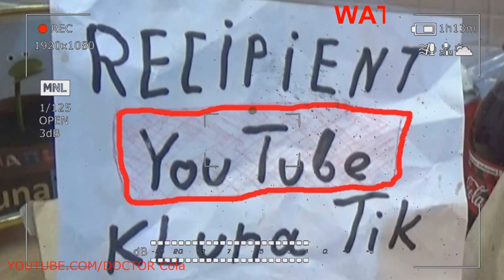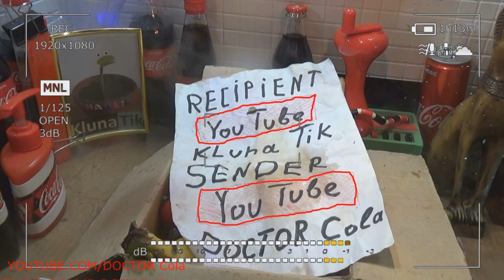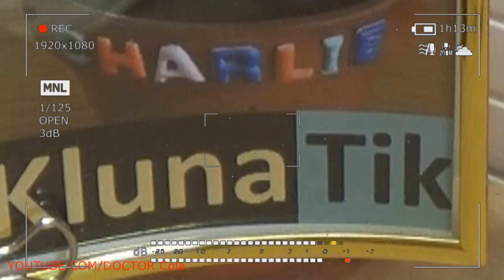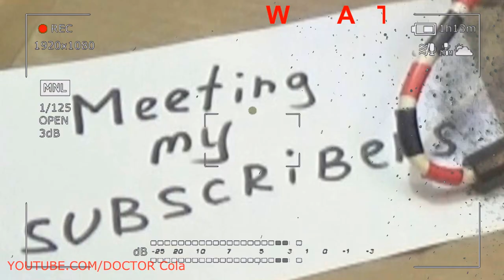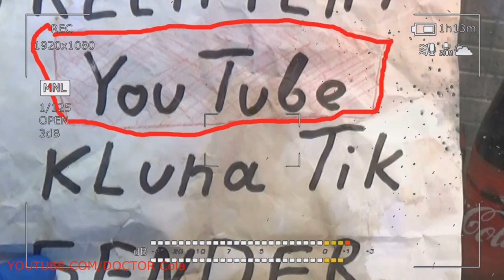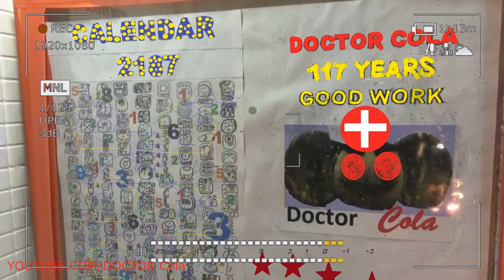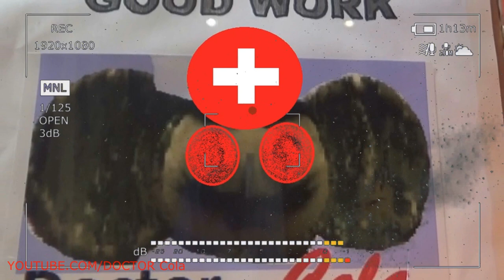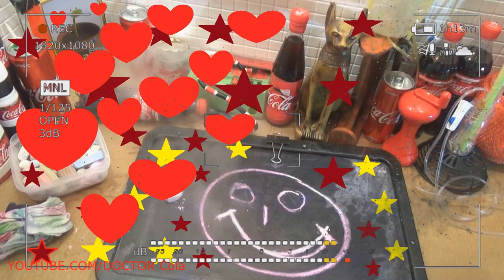Scary Stories Gold Trailer DOCTOR Cola #6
Scary Stories Gold Trailer DOCTOR Cola
Scary Stories green is life itself. First of all, it is the abundant green of the planet. Its absence is oppressive, like winter, the desert, the ocean, where spring is vital, an oasis, a land bank. Therefore, it is mundane, true scary stories ordinary, but at the same time fundamental, participating in all spheres of life: religious, social, political, military, economic.

Scary Stories The green spectrum is best perceived by our eyes. Therefore, looking at it, the eye relaxes, and behind it the nervous system also comes to peace, allowing the body to focus on the work being done (after getting used to the green, the working capacity increases and the quality of the result increases by 20%).
pale warm or warm pastel - it is pale green, pistachio, light green ...;
with yellow shade: chartreuse, yellow-green, lime ...;
olive (with an admixture of red): olive-green, olive royal, marsh ...;
Khaki (with a touch of red and gray): true scary stories khaki, protective, brown, green ...;
gray-green: light gray-green, true scary stories a frog in a swoon, wormwood ...;
cold pastel (pale shades with a predominance of blue in the composition): water color, neon green, menthol ...;
cold green tones (with a blue subtone): mint, emerald green, patina ...;
dark green (with black): coniferous, malachite, dark green ...;
Scary Stories as a sprout breaks through the thickness of the earth, sprouting in the spring, so our self-consciousness is growing, moving from youth to maturity. Green color of respectability, true scary stories of reliability. This is the tone of tradition, culture as such. As an accomplished businessman, he does not seek to develop, but, like a real Englishman, he sees constancy and strengthening of his positions in a routine routine.

Scary Stories are a combination of colors: green and pink - a soft, life-affirming couple, which in nature is most often manifested in floral shades with greens and thereby reinforces the feeling of youth, elegance. The palette is composed of pale pink, cloudy pink, sunset pink, Barbie, fuchsia. The combination of green and red is based on the additional contrast of these shades, true scary stories, which leads to excessive sharpness, so red tones should be chosen muted, for example, such as alizarin, red chicory, ruby, maroon, wine.

Scary Stories The combination of green and orange is one of the most enjoyable, rich, natural combinations. The harmony of this pair consists not only in the presence of both of the same color (yellow), but the presence in the latter is red (which is additional to the main one). Gamma consists of light peach, orange-coral, pumpkin, dark orange, red. The combination of green and yellow - true scary stories is harmonious, light, warm due to the relationship: yellow is part of the green. Bright unobtrusiveness of this combination is expressed in a variety of variations. For example, couples with pale yellow, sunny, corn, amber, bright gold will attract.

Scary Stories green is combined with the warm hues of its range, forming a picture of sun glare and shadow. Perhaps nothing so overwhelmed as juicy as a combination of green shades: their multifaceted interweaving is a wonderful fairy tale about forest wonders. The composition includes tone chartreuse, moss, greens, needles, dark green. Green is combined with the cold hues of its range, true scary stories as in the previous version - a favorable interweaving of light-shadow, only in this case comes the thermal contrast. The palette is built with water color, neon green, kelly, emerald, malachite tones.

Scary Stories are a combination of colors: green and blue - a related couple, where blue will be the unifying. This is a moderate cold contrast, as well as light. This color scheme can be a background or be an independent element. You can build it using aquamarine, bright blue, turquoise, Prussian blue, thunderstorm. The combination of green and purple - true scary stories is rich, mysterious, built on similarity of shades. Purple, as well as green has in its composition blue, as well as red, which is additional to the main one. Consider combinations with pale lilac, lavender, amethyst, magenta, charoite.

Scary Stories are a combination of green and brown - a natural, discreet, warm couple. Trees are one of the most placating spectacles, and therefore a green-brown couple is one of the most pleasant and unobtrusive combinations. For example, take the color of oak, cocoa, yellow-brown, light chestnut, mahogany. The combination of green and white, beige, gray and black - true scary stories help put the main color in the center, where he can fully reveal his unique beauty. The palette consists of creamy, beige, gray wood, anthracite, black and gray.